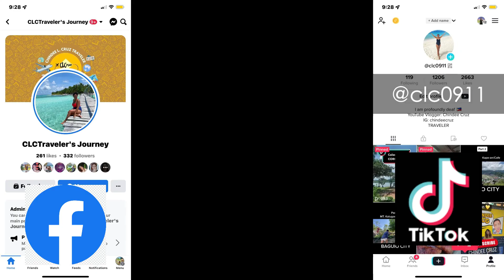Unboxing Snorkel Mask from The Shakti Lifestyle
I am a profoundly deaf vlogger.

Item: Snorkel Mask from The Shakti Lifestyle

IG: The Shakti Lifestyle